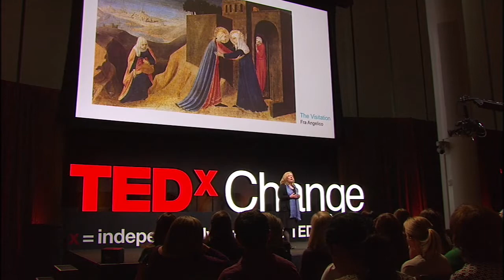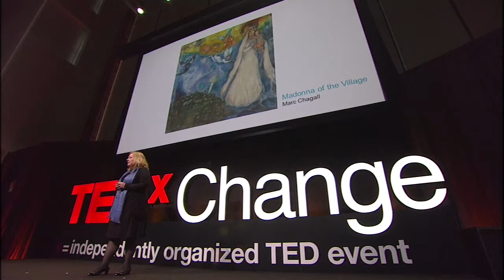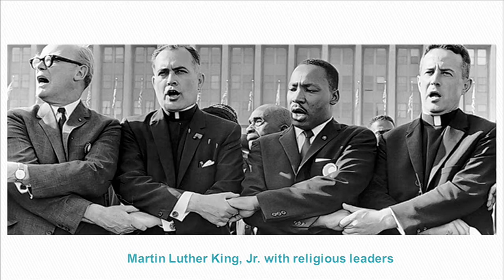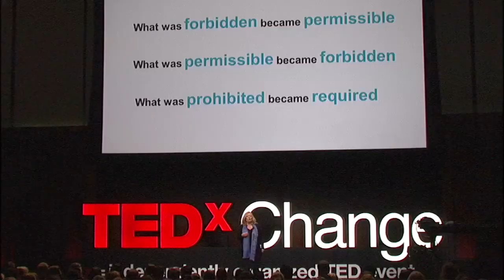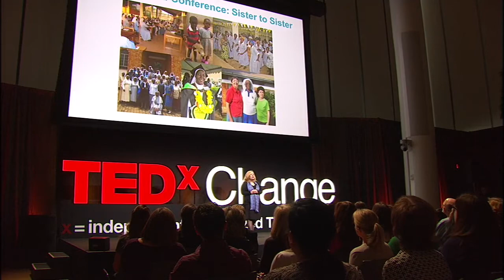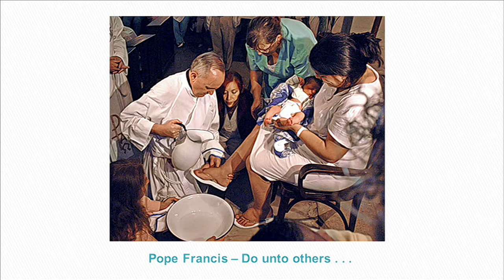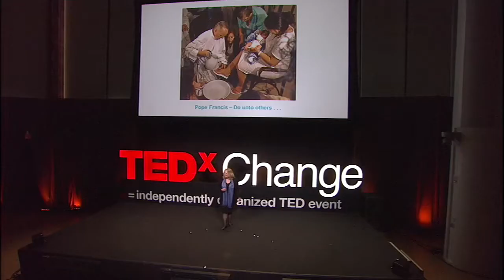Religious Belief and Positive Disruption: Cathleen Kaveny at TEDxChange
Cathleen Kaveny, John P. Murphy Foundation Professor of Law and Professor of Theology at the University of Notre Dame, talks about how in the broad Christian tradition, believers can act as positive disruptors when they challenge themselves and their communities to uphold the dignity of each and every person.